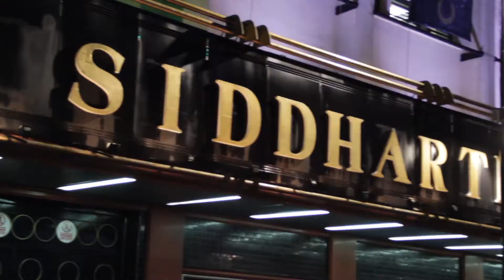Siddhartha SER PARTE Teatro Metropólitan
Siddhartha Ser Parte Teatro Metropolitán en vivo